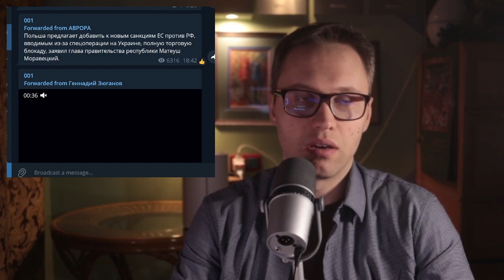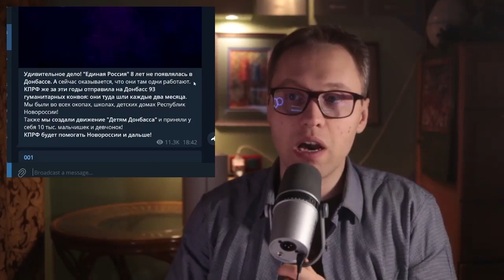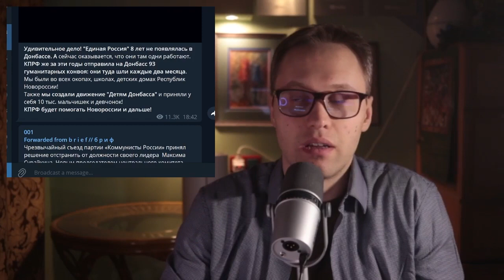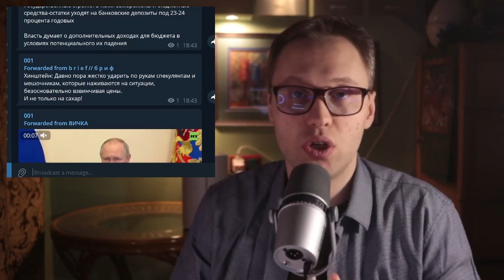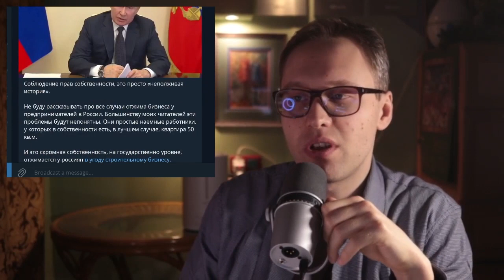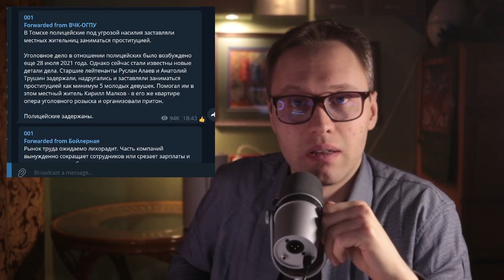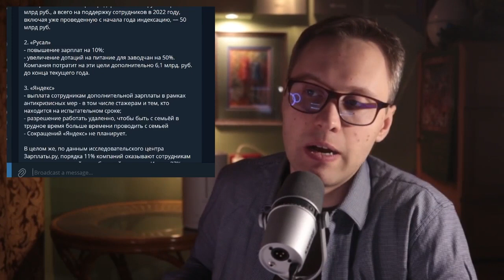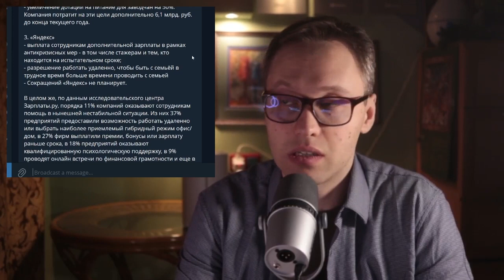"Самоочищение" Путинской элиты и священная корова частной собственности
-- BTC 1N9Ajm93LCevn5JdEttocGLrz7HKG6JY3x